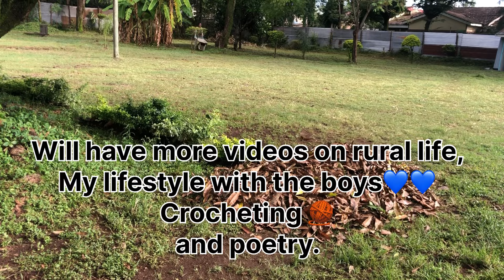Thank you for 500 subscribers..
I greatly appreciate you all for supporting my channel ❤️I can’t  believe i have made it to 500 subscribers .
Special thanks to ​⁠​⁠@NaomiAndJasminesWorld
​⁠​⁠@Rastapakistani and ​⁠​⁠@thebichangafamily
I will keep trying to post my best content 😍😍